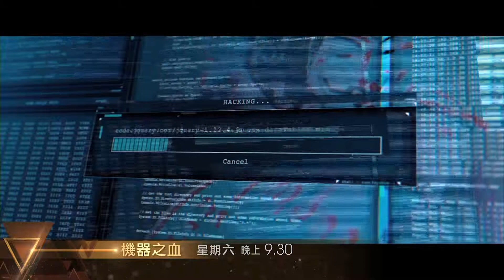【週末首播】《机器之血》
【星期六晚独家首播 🎬《机器之血》】
一次意外令女儿奇迹生还，１３年过去她突然成为生化人的目标，到底当中有咩原因呢？星期六晚９点半《机器之血》独家首播！

【《机器之血》】７月２１晚９点半「卫视电影台」